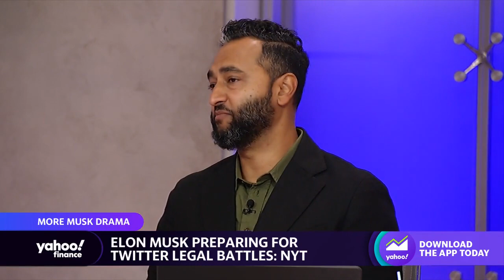Twitter reportedly has not paid rent for headquarter office, employee severance packages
Yahoo Finance Live anchors Dave Briggs, Seana Smith and Pras Subramanian report on the latest expense reports from Twitter under the leadership of Elon Musk, including what the social media platform owes for its office's rent and employee severances.